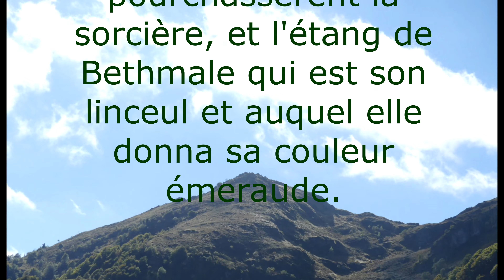A la poursuite de la sorcière de Bethmale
L'automne c'est la nature qui se pare de ses couleurs de feu et c'est aussi une lumière bien particulière faite de beaucoup de contrastes notamment en montagne. C'est ce que j'ai essayé de rendre dans cette vidéo.